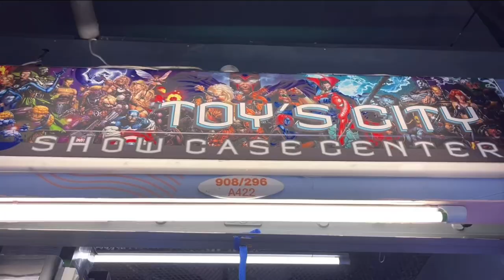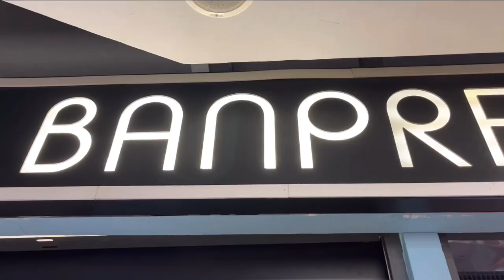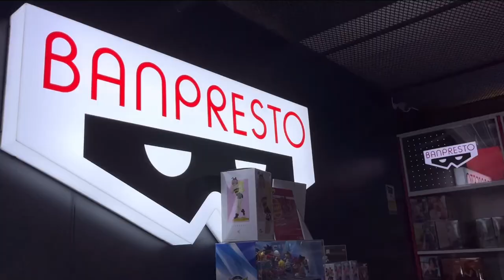พาคุณครูทรายเดิน MEGA PLAZA ตามล่าหา one piece Ep.28 (Part 2/2) slamรีวิว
คอมเมนต์ ที่ช่องได้เลยนะครับ
สนใจติดต่องาน/sponsor/งานรีวิว/เครื่องดื่ม/เสื้อผ้า/รองเท้า ติดต่อมาได้นะครับ
Fb. Jaturapat hattayapichart
Ig. Jaturapat hattayapichart
Tiktok Teteei

ช่อง youtube. Slam รีวิว
แอดมาและบอกสนใจสินค้านะครับ

อยากให้เรารีวิว การ์ตูนเรื่องอะไรตัวไหนจะ
(งานจีน งานแท้ หรือนอกเหนือจากของเล่น เป็นร้านอาหาร ร้านกาแฟ เรายินดีไปหมดเลยนะครับ )พิมเข้ามาบอกได้นะครับ หรือ
เพื่อนๆพี่ๆน้องๆคนไหนอยากให้เราทำรีวิวให้ แจ้งเรามาได้ตามนี้นะครับ เราจะไปหาคุณถึงที่เลย